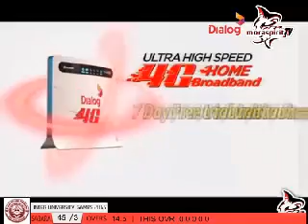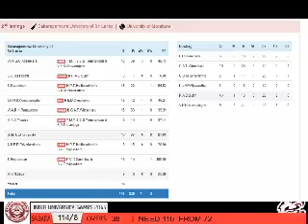Inter University Games Cricket